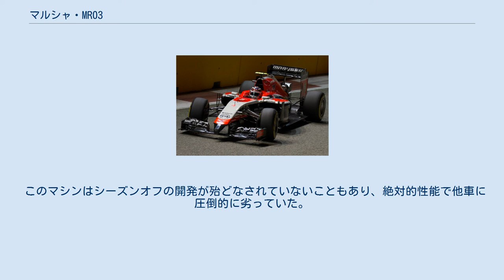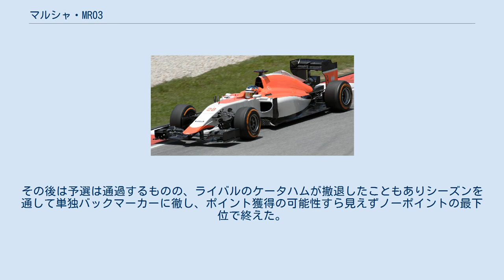マルシャ・MR03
マルシャ・MR03 (Marussia MR03) は、マルシャF1チームが2014年のF1世界選手権参戦用に開発したフォーミュラ1カー。
 2015年も マルシャ・MR03B (Marussia MR03B) として出走した。
 エンジンがコスワースの撤退によりフェラーリに変更。
ドライバーは継続してジュール・ビアンキとマックス・チルトン。
 この年も相変わらずテールエンダーをケータハムと争ったが、早さではケータハムを上回っており性能差を見せつけていた。
信頼性は前年まで同様に高く、リタイアは欠場まででわずか5回と高い完走率を誇った。
 ビアンキはモナコGPにて9位入賞を果たし、チーム共に初入賞・初のポイント獲得。
チルトンは開幕から6戦連続完走し変わらない安定感を見せていたが、カナダGPにてチームメイト同士で接触。
チルトンのデビューからの連続完走記録は25戦でストップしてしまった。
それでもそれ以降はリタイアを2回にとどめ、ビアンキと共に完走を繰り返した。
 ところが、豪雨の中行われた日本GPにてビアンキが大クラッシュ、意識不明に陥ってしまう。
ビアンキはその後意識を取り戻すことなく翌年7月17日に死去。
次戦のロシアGPはチルトン1台のみで参戦したが、それと前後してチームの資金難が深刻化したためこれを最後に残りのグランプリを欠場することになってしまった。
 しかしながらザウバーとケータハムがノーポイントでシーズンを終えたため、コンストラクターズランキング9位を獲得。
ビアンキのモナコでのポイント獲得により初めて古参チームを上回った。
 資金難とチーム体制変更のため2015年も、レギュレーションに合わせた改定を行いMR03Bとして引き続き出走。
 エンジンはフェラーリの2014年スペックを使用。
ドライバーは前年アブダビGPにてケータハムからデビューしたウィル・スティーブンスと新人ロベルト・メリを起用する。
メリは持ち込みスポンサー無しながらも経験と将来性を買われての参戦となったが、1シーズン全戦の契約では無かった為、シンガポールGP以降の7戦中5戦はアレクサンダー・ロッシがシートを手にした。
 このマシンはシーズンオフの開発が殆どなされていないこともあり、絶対的性能で他車に圧倒的に劣っていた。
オーストラリアGPではエンジンを始動できず欠場。
マレーシアGPではトラブルによりメリのみ出走、しかも予選は107%ルールに抵触と前途多難なスタートとなった。
その後は予選は通過するものの、ライバルのケータハムが撤退したこともありシーズンを通して単独バックマーカーに徹し、ポイント獲得の可能性すら見えずノーポイントの最下位で終えた。
しかし翌年もチームはエントリー出来る体制であり、翌年の性能向上が期待される。